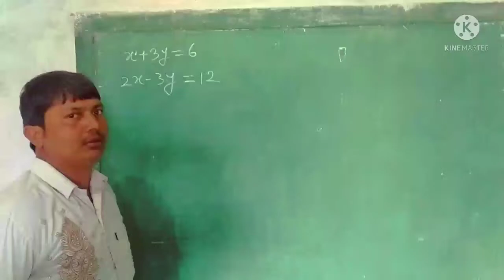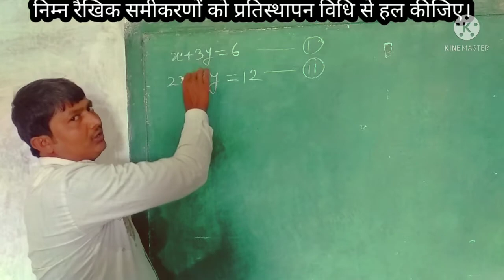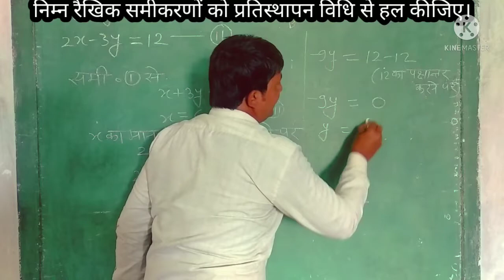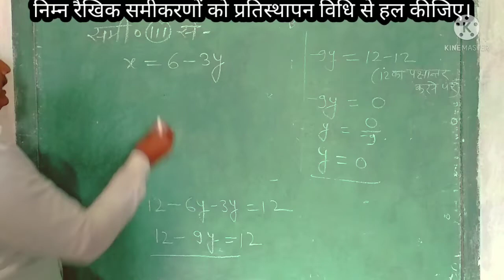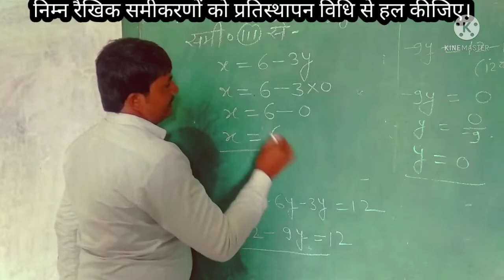प्रतिस्थापन विधि - pratisthapan vidhi se samikaran hal karna । MP board exam important maths class10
प्रतिस्थापन विधि का सूत्र

प्रतिस्थापन विधि से हल करें

प्रतिस्थापन विधि किसे कहते हैं

निम्नलिखित समीकरण युग्म को प्रतिस्थापन विधि से हल कीजिए
विलोपन विधि के सवाल

प्रतिस्थापन meaning in English

Class 10 , NCERT book, प्रतिस्थापन विधि | pratiasthapan vidhi

Pratisthapan vidhi /प्रतिस्थापन विधि 10th class प्रश्नावली

प्रतिस्थापन विधि से रैखिक समीकरण हल करना | Class 10th प्रश्नावली 3.3 .

vilopan vidhi aur pratisthapan vidhi se samikaran | class 10 vilopna ...

प्रतिस्थापन विधि से रैखिक समीकरण हल करना

प्रतिस्थापन विधि/रैखिक समीकरण का हल/substitution method ... -

से समीकरण को हल करना जीवन में कभी नहीं भूल पाओगे,pratisthapan vidhi ...

प्रतिस्थापन विधि - pratisthapan vidhi se samikaran hal karna

प्रतिस्थापन विधि से समीकरण हल करना जाने। pratisth
apan vidhi se ...

प्रतिस्थापन किसे कहते हैं

pratisthapan vidhi se samikaran ko hal karna